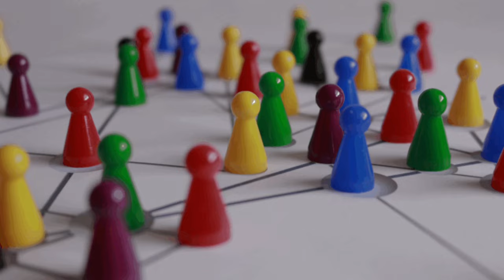Which Ministry To Choose 🔥|| CSS 2022 Ministry Preference Form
This video will help you know which Ministry you should choose through CSS 2022. This video will also help you knowing various benefits of different Ministries.